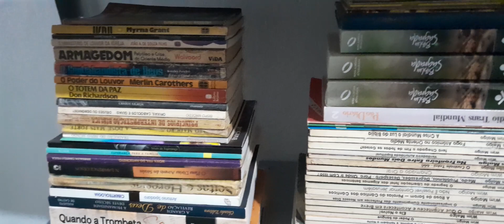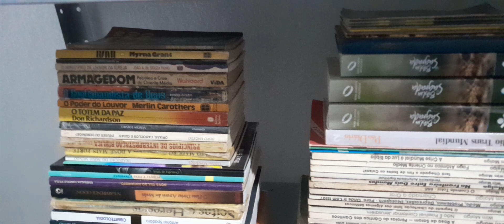Jesus Cristo venha nos buscar 688 dias.